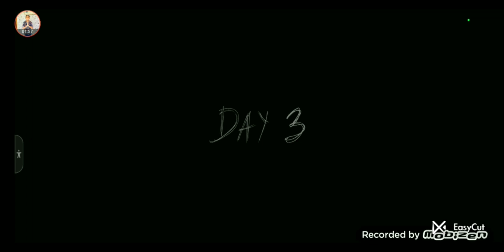GRANNY: GRANNY'S HOUSE IN MINECRAFT